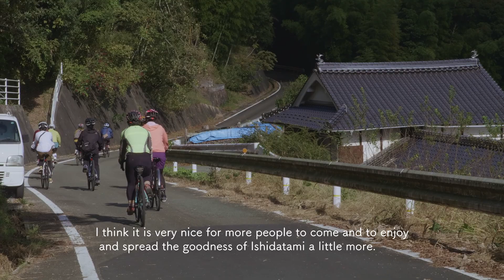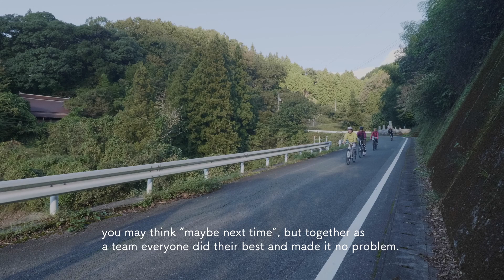Stay and Ride Uchiko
Stay and Ride Uchiko is a cycling tour based in beautiful Uchiko town, Shikoku. This two day tour gives you the chance to see and experience a slice of rural Japan that will inspire you to come back and see more!